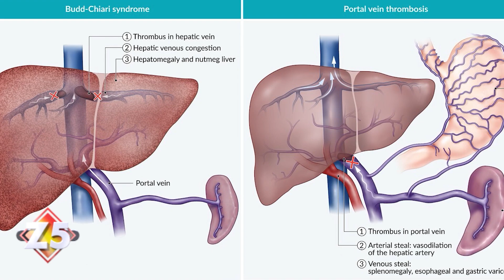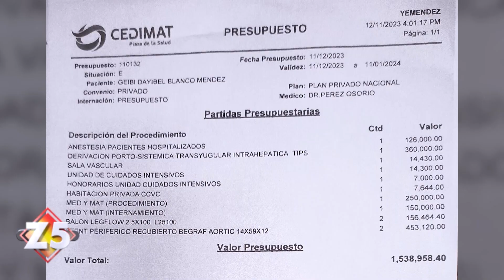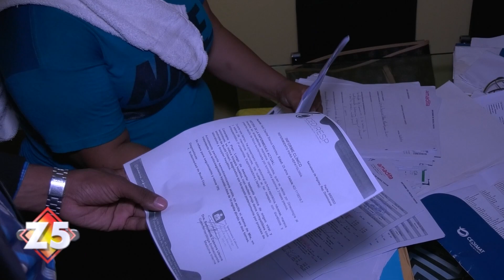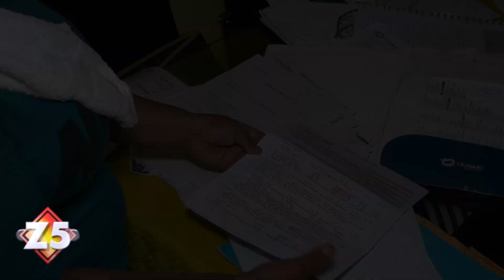Extraña enfermedad que inflama su barriga | Zona 5